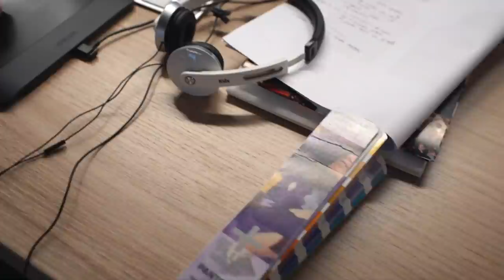Cómo Es Montar Tu Propia Empresa?